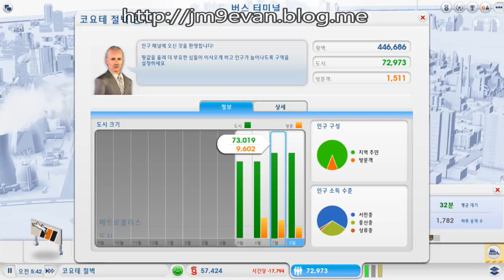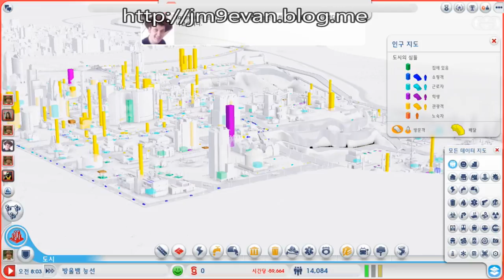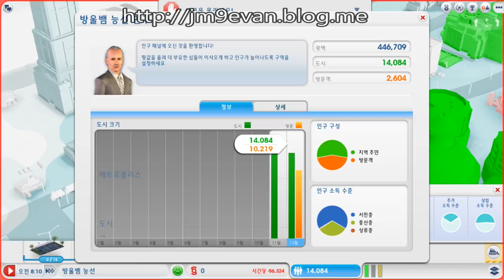DIABLO3 GAME PLAYER ASIA SERVER